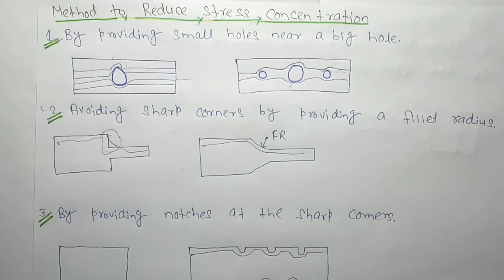Method To Reduce Stress Concentration | Machine Design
Method for reducing stress concentration:
1. Avoiding sharp corners by providing a fillet radius at the sharp corners.
2. By providing small holes near a big hole.
3. By decreasing the nominal diameter of a threaded object and make it equal to the core diameter.
4. By providing notches or undercut at the sharp corners.

Himanshu Ranjan is the author and founder of this channel. He has completed your diploma in mechanical engineering. These often share knowledge through social sites or websites. The objective of this platform is also to share information. Videos will be published here to study mechanical engineering students. Which will make their study smart. Every video of Mechanical Educational Forum will be enlightening.